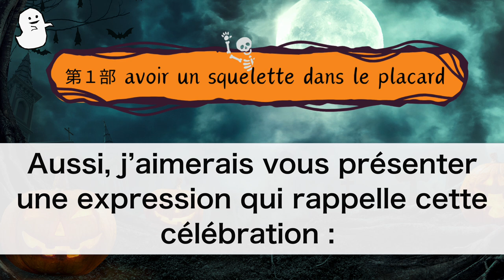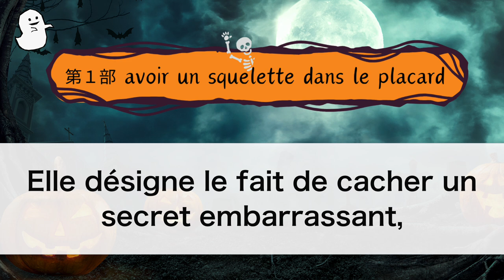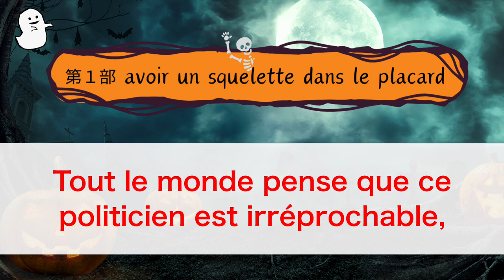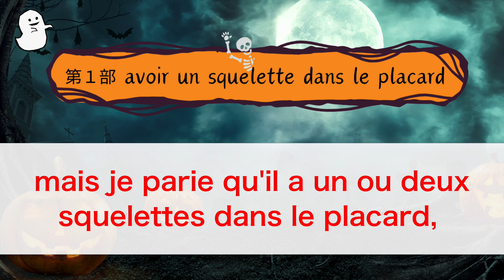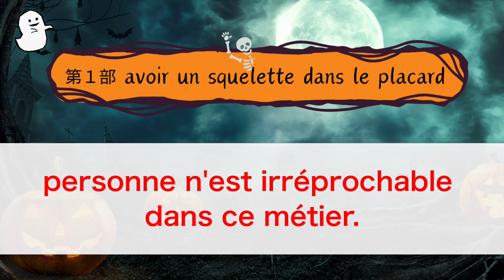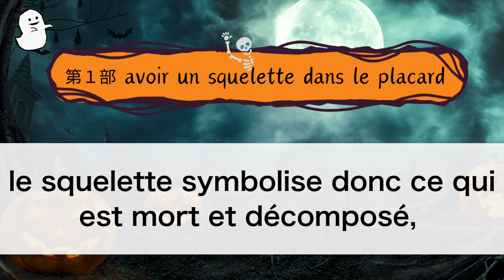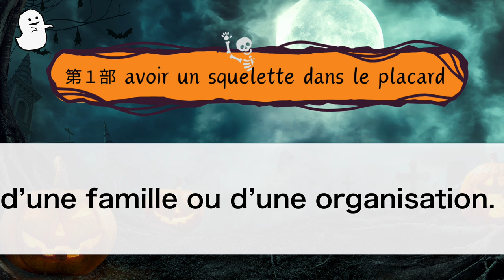【フランス語】ハロウィーンに因んで覚えよう！「avoir un squelette dans le placard」 [#533]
アンサンブルアンフランセ講師のVanessaです。もうすぐハロウィーンですね。今回は「avoir un squelette dans le placard」...え！「押し入れ/戸棚にガイコツを持っている」という表現をご紹介します。物騒な表現ですが...こんな風に使いますよ。

00:00 タイトルコール
00:17 冒頭の挨拶
01:02 第１部　「avoir un squelette dans le placard」 の意味と使い方
08:50 第２部　Thierno先生をご紹介

★533回 フランス語原文★

★フランス語レッスンメール（無料）★

★定額通い放題！グループレッスン★

★アンサンブルの再生リスト★

★フランス・フランス語情報満載★